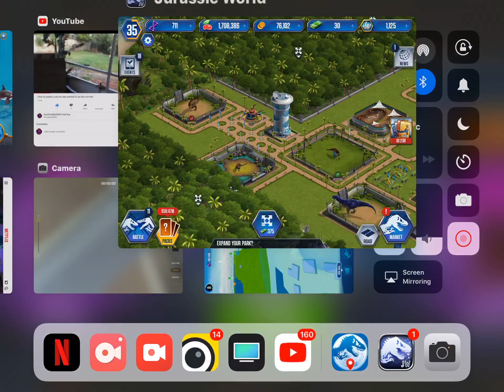Jurassic 🌍 the the game |its fighting time